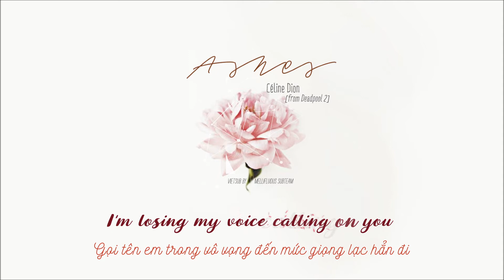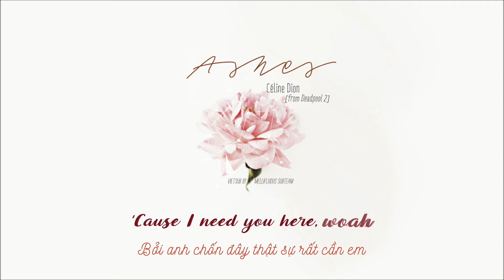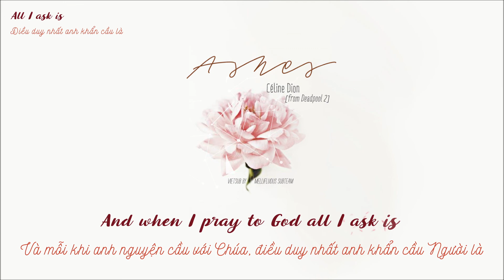[Vietsub|Lyrics] Ashes - Céline Dion (from Deadpool 2 Soundtrack)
Vietsub by M. from Mellifluous Subteam. Please take out with full credit.

P.s: Bản này mình dịch kiểu "a little fan of Harry Potter" ấy nên là nó hơi bay một xíu phần "phượng hoàng" và "tro tàn", với cả lúc dịch hơi như phê cần nên là nó thành thế luôn...